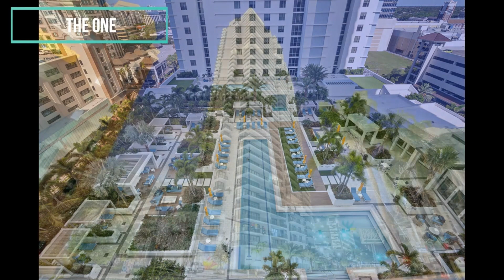ST. PETE FLORIDA: Art, Adventure, and Stunning Homes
Sun-kissed shores, vibrant culture, and endless adventures await in beautiful St. Pete, Florida! ☀️🌊

Explore the stunning beaches, immerse yourself in the thriving arts scene, and find your perfect home. From the iconic Salvador Dali Museum to the lively downtown district, there's never a dull moment in this coastal paradise! 🌴🏖️